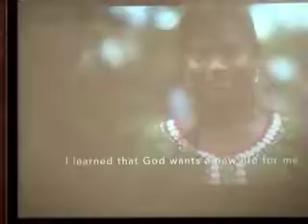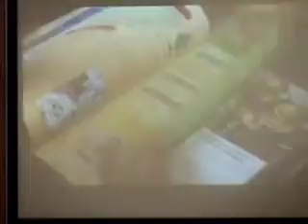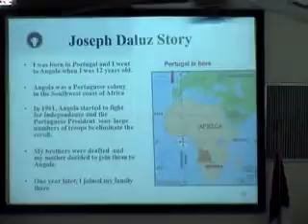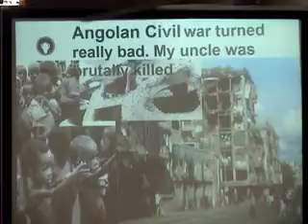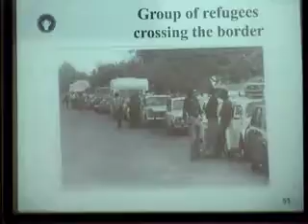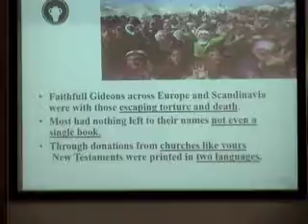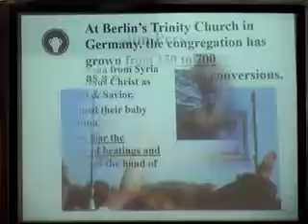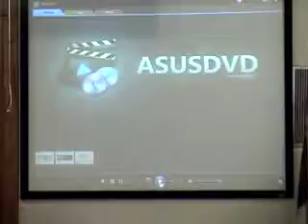NPCUCC Sunday Service 10 09 2016 Gideon's International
Scripture Reading Jeremiah 29:1, 4-7 Common English Bible
Message Ray Rodgers and Joe Daluz Gideon's International